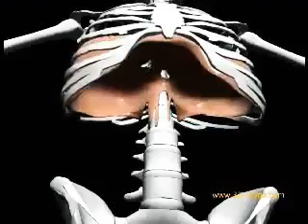Movement Of Diaphragm During Respiration | Motion in Diaphragm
Isolated view of Diaphragm in Motion, Video Demo..